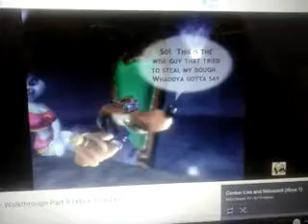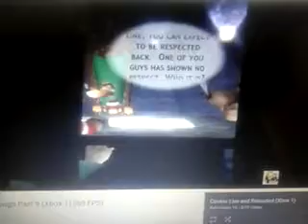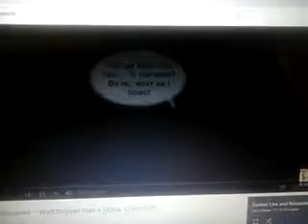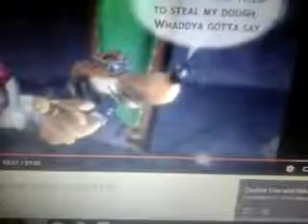Conker Live & Reloaded The Extended Edition Same Bat Time Same Bat Channel Intro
Uga Buga Cutscenes